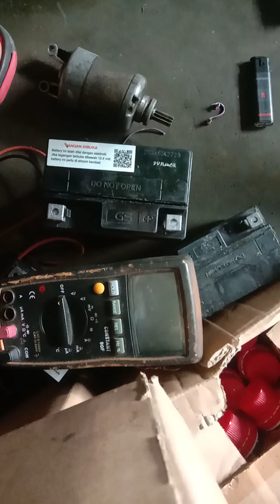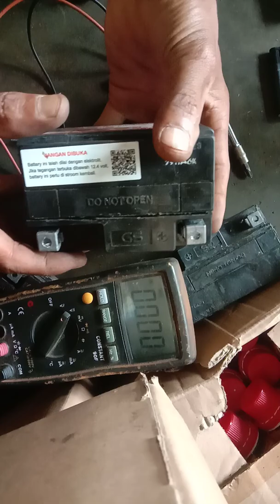Cara memperbaiki Aki Gs Kering Hanya Dengan Sepotong Kabel cara memperbaiki aki kering mati total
kali ini saya membagikan trik cara memperbaiki aki kering mati total
cara memperbaiki aki kering mati total ini agar bisa bermanfaat
simak vidio nya hingga selesai ia agar bisa di pahami
terimakasih..

catatan:DONASI/SUPER THANKS anda membantu perkembangan channel saya terimakasih

-cara memperbaiki aki gs kering yang soak
-cara benerin aki kering soak
-cara benerin aki soak
-cara benerin aki kering
-cara benerin aki kering mati total
-cara benerin aki kering mati
-cara benerin aki rusak
-cara memeperbaiki aki kering
-cara memperbaiki aki soak
-cara memperbaiki aki kering yang soak
-cara servise aki kering
-cara servis aki soak
-cara servis aki kering
-cara servis aki